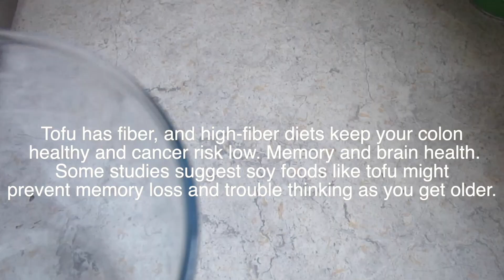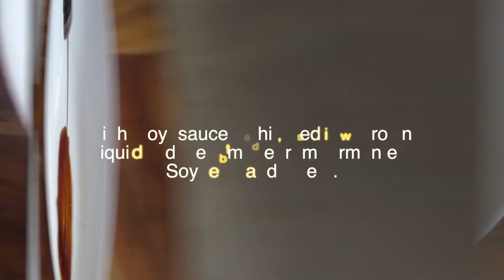Why don't you LIKE TOFU?Try this Teriyaki TOFU that will blow your mind..healthyfood VeganUK#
There is a lot to love about this teriyaki tofu. It’s packed with flavor: salty and a little sweet, and it comes together super fast.
Press the tofu. Start out by pressing your tofu for 30 minutes (not shown in the video). Press it in a tofu press or, if you don’t have a tofu press, place the block of tofu on a plate with another plate on top of it and then stack a heavy pot on top. The goal is to remove any excess water from the tofu so it’s as firm as possible.
*, MAKE THE TERIYAKI SAUCE While the tofu is pressing you can make your teriyaki sauce. Add soy sauce, water, rice vinegar, (or sake) maple syrup, sesame oil, brown sugar, ground ginger, and garlic powder to a saucepan and bring to a simmer, stirring all the while. Then make up a cornstarch slurry by adding cornstarch to a bowl with a little water and mixing it into a paste. Add this to your sauce and whisk it in. Keep stirring until the sauce thickens. Turn off the heat.
* FRY THE TOFU. When the tofu is pressed, cut it into slices, cut the slices in half, and then into triangles. Heat oil in a pan and when hot, add the tofu and fry until browned and crispy on one side, and then turn them over and fry until browned and crispy on the other side. Stand the tofu on their sides and fry so that the sides get browned and crispy too.
* Add the sauce. Pour the sauce into the fried tofu and set aside the remaining mixture for further dippings or you can put them all together, and use a spatula to gently mix the tofu with the sauce so that it’s evenly distributed.

Tofu is a good source of protein and contains all nine essential amino acids. It is also a valuable plant source of iron and calcium and the minerals manganese and phosphorous. In addition to this, it also contains magnesium, copper, zinc, and vitamin B1.

Tofu is high in protein and many healthy nutrients. Eating tofu may protect against a variety of health conditions, such as heart disease, diabetes, and even certain cancers.

Tofu has fiber, and high-fiber diets keep your colon healthy and cancer risk low. Memory and brain health. Some studies suggest soy foods like tofu might prevent memory loss and trouble thinking as you get older.